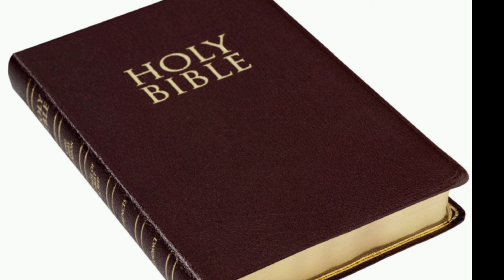जककई की कहानी लूका 19:1-10 beautiful Bible stories